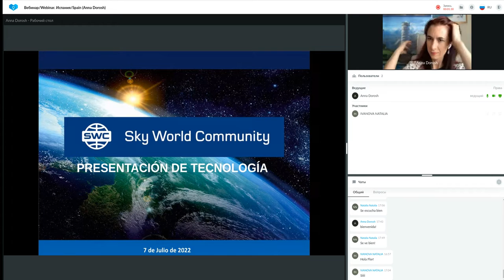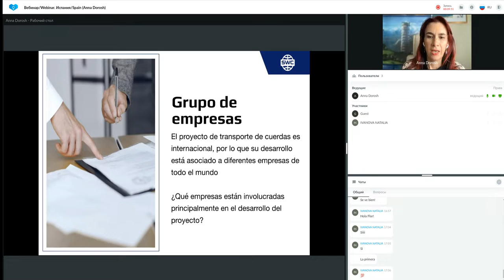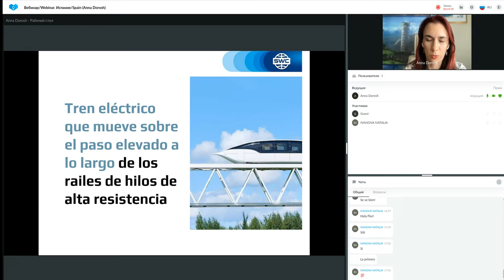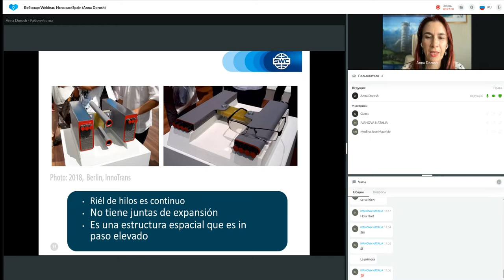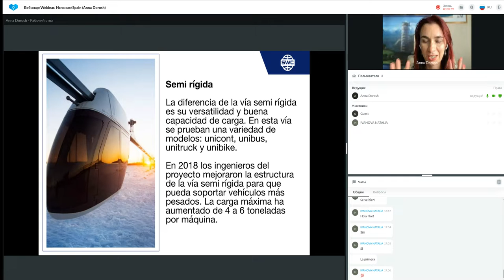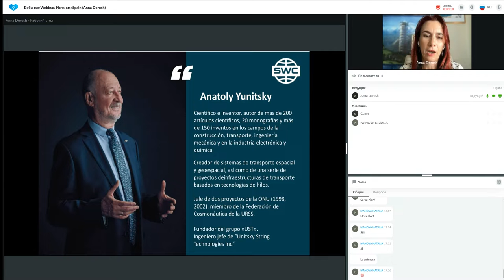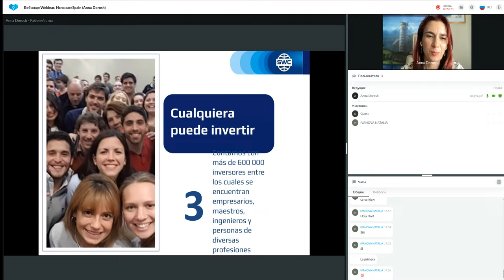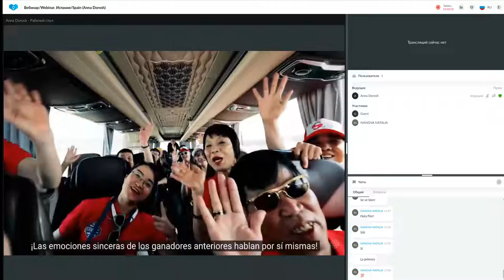Presentación de tecnología. Representado por: Anna Dorosh 07.07.2022